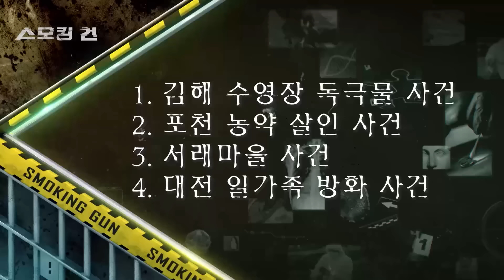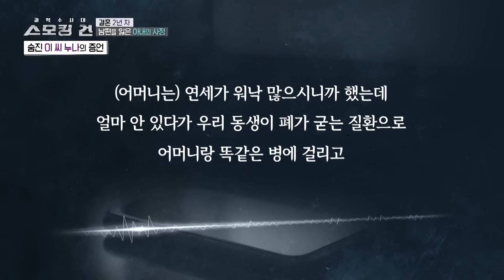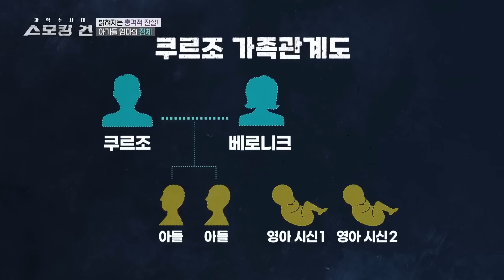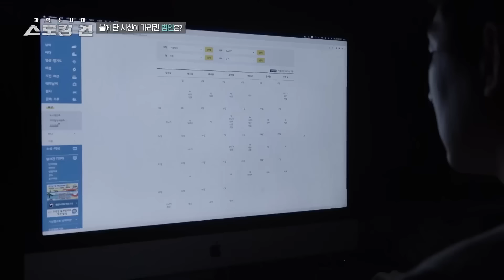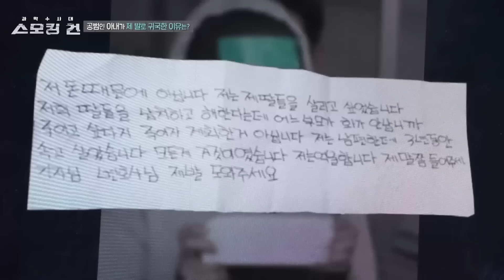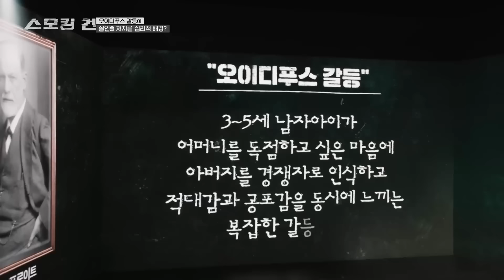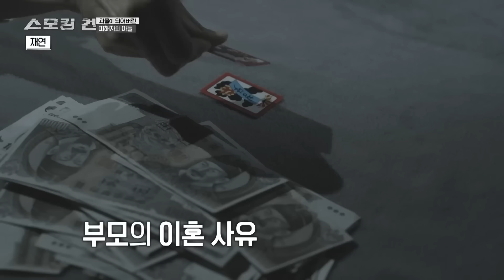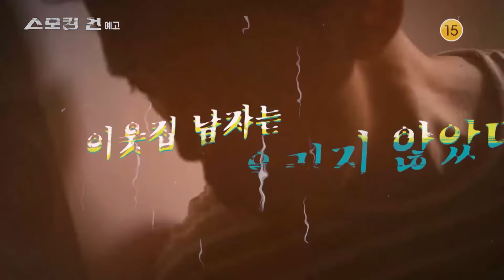[스모킹 건 2] 친족 살인 사건 모음 I KBS 방송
KBS 2TV 스모킹 건모든 회차 웨이브 다시보기(풀영상)
00:00:00 시작
00:00:25 목차
00:00:31 김해 수영장 독극물 사건
00:24:23 포천 농약 살인 사건
00:46:22 서래마을 사건
01:06:20 대전 일가족 방화 사건
01:26:58 용인 일가족 살인 사건
01:50:32 IQ 140 살인 사건
02:12:43 안양 잔혹 살인 사건
02:38:23 당진 일가족 살인 사건

범인을 가리키는 결정적 증거. 스모킹 건!
교묘하게 진화하는 범죄의 현장 속 진실을 찾아내기 위한
수사관들의 생생한 현장 이야기를 들어본다.
[스모킹 건 2] KBS 2TV (화) 21:45 방송